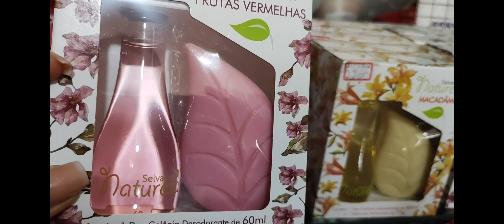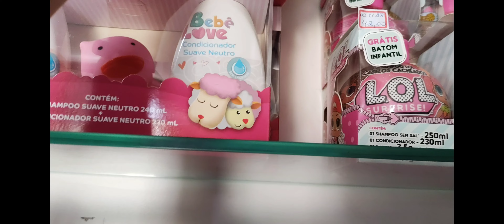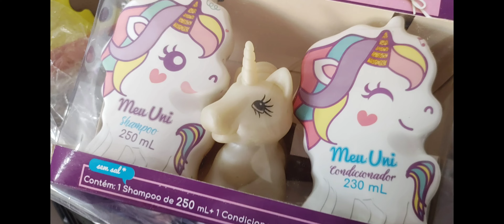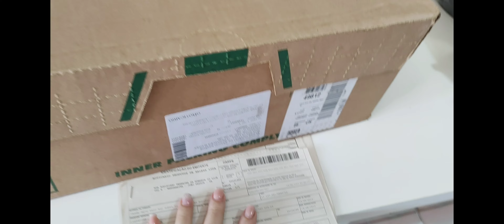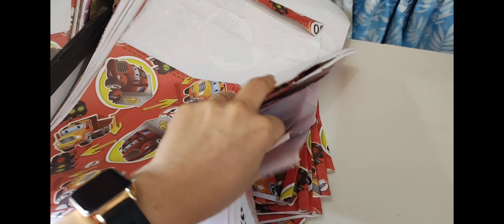❤️ORGANIZEI AS MAKES+ALGUMAS COMPRINHAS QUE FIZ.+UM POUQUINHO DA MINHA MANHÃ NA LOJA. (VLOG)